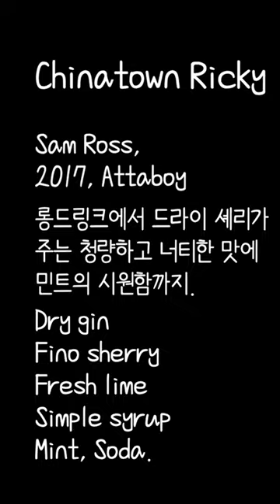오늘의 자취 칵테일 차이나타운 리키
차이나타운 리키를 만들어 보았습니다.

차이나타운 리키는 뉴욕의 바 Attaboy의 오너인 Sam Ross가 2017년에 만든 칵테일입니다. 여러분이 익히 아시는 페니실린을 만든 사람이기도 합니다.

피노 셰리 와인은 특유의 너티한 맛과 시원한 느낌을 가지고 있습니다.
이러한 피노 셰리의 특징이 진의 보태닉과 민트의 화한 맛과 잘 어우러져 드러나는 한잔인 차이나타운 리키, 가까운 바에서 드셔보시거나, 집에서 만들어보시는건 어떨까요?